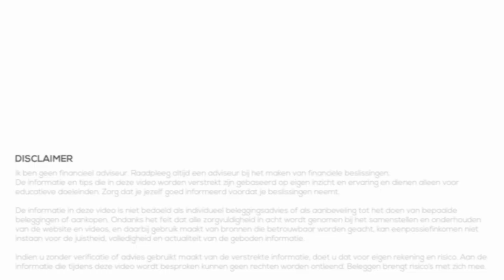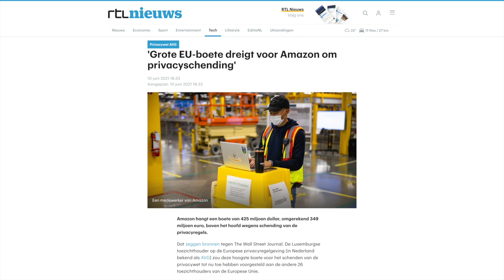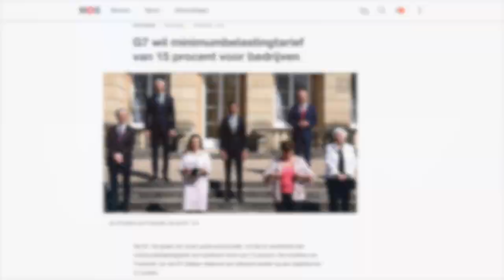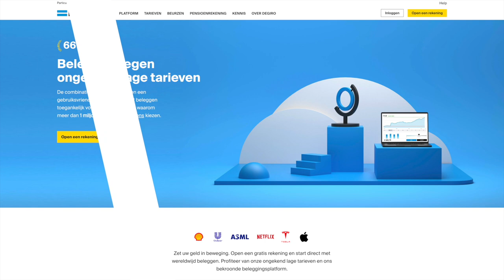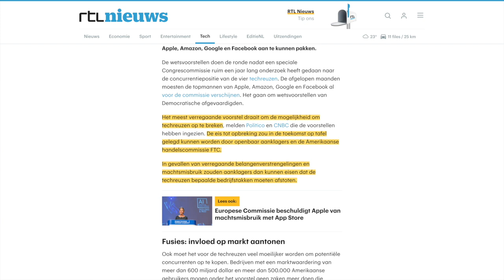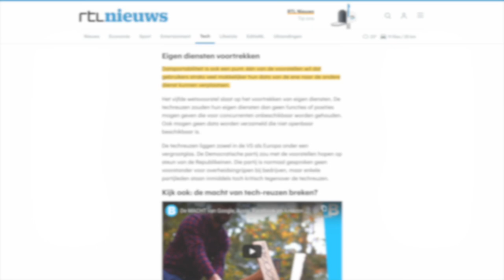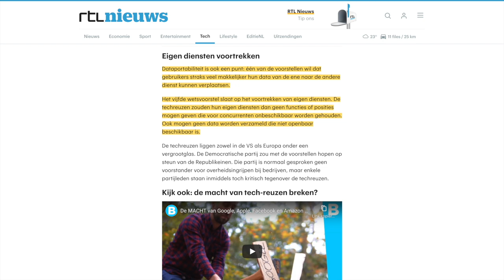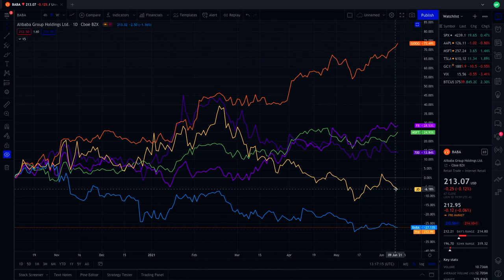Beleggen in tech aandelen verstandig? Techreuzen staan onder druk!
Beleggen in techaandelen? Het was heel populair en de aandelen laten mooie rendementen zien. Maar deze techbedrijven staan ook steeds meer onder druk vanuit verschillende overheden. In deze video bekijken we het laatste nieuws en wat de mogelijke impact kan zijn op deze aandelen!